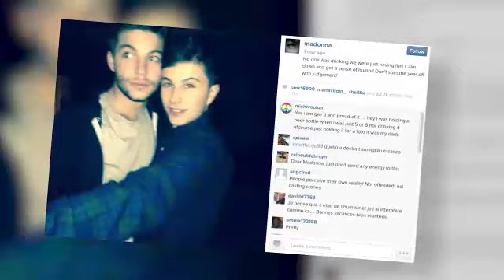Madonna Posts Controversial Photo of Son Rocco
Madonna posted a picture to her Instagram recently showing her son Rocco holding a bottle of liquor. The only problem is he's only 13 years old.